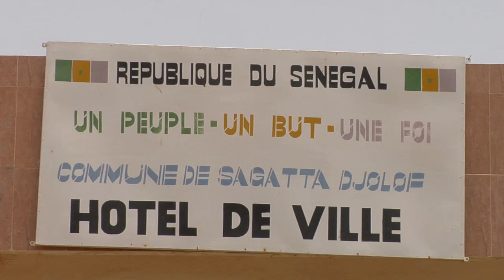Mme Coumba Diaw Maire de la commune de Sagatta rassure pour un bon redémarrage des écoles de sagatta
UDtv Ce samedi 30 MAI , la commune de Sagatta Djoloff met à la disposition des 6 écoles qui comptent des classe de CM2, du CEM et du Lycée pour une valeur de 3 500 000 Franc, des produits antiseptiques, des masque, des lave-mains et des thermos flash.